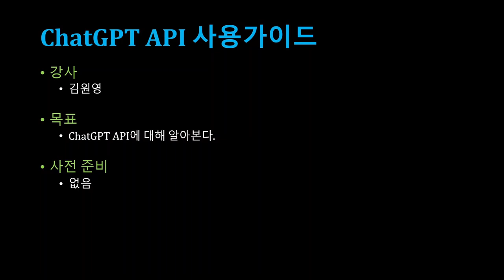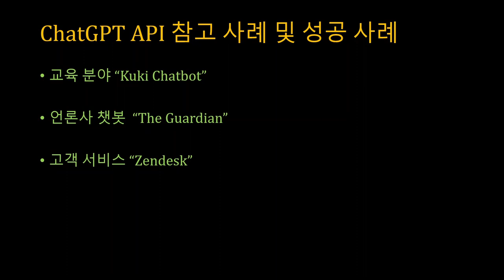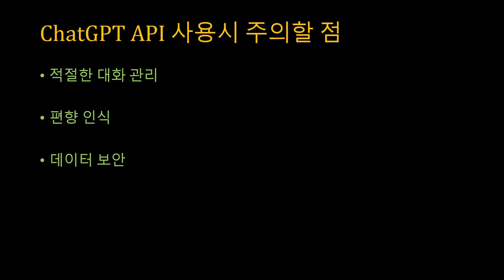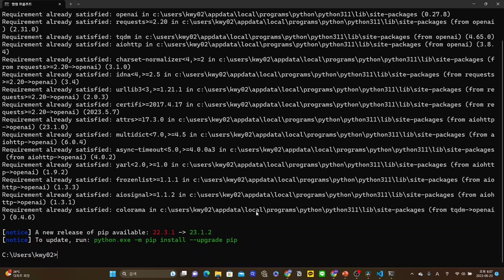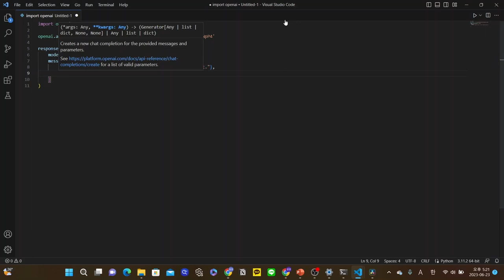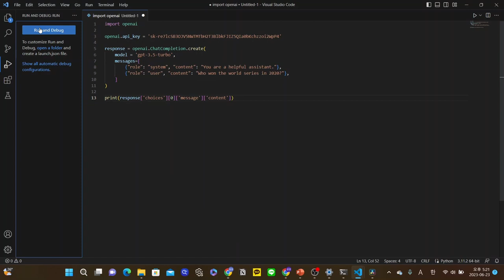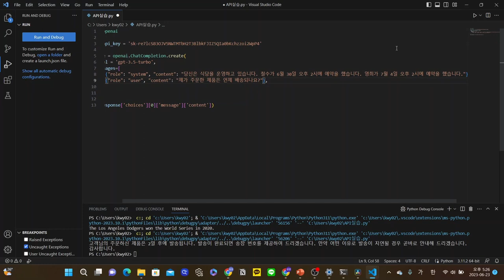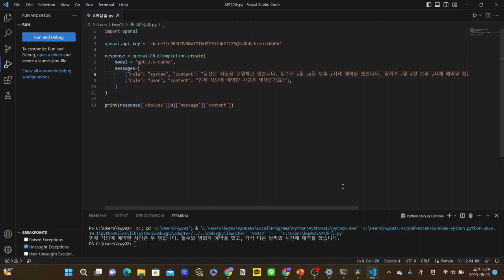[SWTT] ChatGPT API 사용가이드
아주대학교 김원영